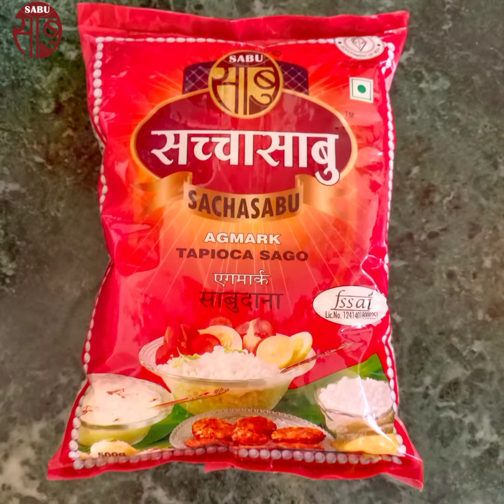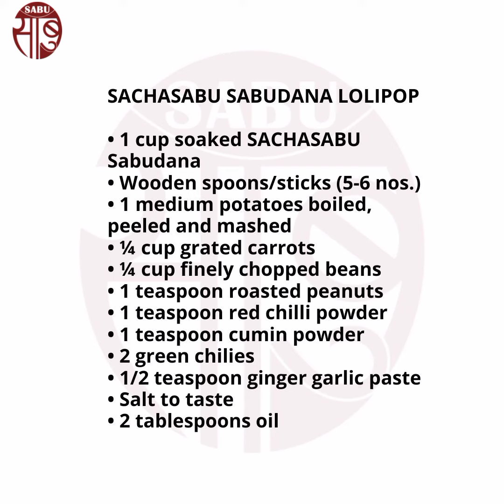SACHASABU SABUDANA LOLLIPOP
We believe eating well is a balance that means providing your body with the nourishment it needs to feel and function its best and also having the freedom to enjoy all foods. To be healthy, eating nutritious and healthy food is equally important as drinking water. Our body needs nutrition to take care of our body. Eating healthy means, It can be equally delicious and fun with the right kind of cooking and recipes.
Watch it and try cooking the recipe to enjoy the pleasing taste of the recipe. It is made available on our channel with the hope that you enjoy cooking and serving to your family and friends.

• 1 cup soaked SACHASABU Sabudana
• Wooden spoons/sticks (5-6 nos.)
• 1 medium potatoes boiled, peeled and mashed
• ¼ cup grated carrots
• ¼ cup finely chopped beans
• 1 teaspoon roasted peanuts
• 1 teaspoon red chili powder
• 1 teaspoon cumin powder
• 2 green chilies
• 1/2 teaspoon ginger garlic paste
• Salt to taste
• 2 tablespoons oil

INSTRUCTIONS

Soak SACHASABU Sabudana in water for 3 hours. Drain and set aside.
सच्चासाबु साबुदाना को 3 घंटे के लिए पानी में भिगो दें। छानकर अलग रख दें।

Into a mixing bowl add chopped vegetables, red chilli powder, cumin powder, roasted peanuts, ginger-garlic paste, green chilies, boiled and coarsely mashed potatoes, salt and drained SACHASABU Sabudana.
एक कटोरे में कटी हुई सब्जियां, लाल मिर्च पाउडर, जीरा पाउडर, भुनी हुई मूंगफली,
अदरक-लहसुन का पेस्ट, हरी मिर्च, उबले और दरदरे मैश किए हुए आलू, नमक और साबुदाना डालें।

Shape the mixture into lolipop by setting on the wooden spoon.
लकड़ी के चम्मच पर रखकर मिश्रण को लॉलीपॉप का आकार दें।

Heat 2 tablespoons of oil in a pan. Fry lollipops  in low medium flame.
एक पैन में 2 टेबल स्पून तेल गरम करें। लॉलीपॉप को धीमी मध्यम आंच में तलें।

 Serve  SACHASABU Sabudana Lollipop with tomato ketchup.
सच्चासाबु साबुदाना लॉलीपॉप को टमॅटो कैचप के साथ गरमा गरम परोसें।

यह व्यंजन विधि आपको कैसी लगी, आपकी राय अवश्य लिखें, आपका स्वागत है ।
हमारे अन्य उत्पाद:

* सच्चासाबु ®/ सच्चामोती® एगमार्क साबुदाना (टेपीयो-का-साॅगो) । यह एंटी-आक्सीडेंट, ग्लुटेन रहित, नन-एलर्जीक,  सेहत के लिये वरदान , एक प्राकृतिक, सम्पूर्ण पौष्टिक उत्पाद है । साबुदाना पेट के अनेक रोगों में रोकथाम में सहायक सिद्ध होता है । साबु ट्रेड अपने सेलम (तमिलनाडु)के आधुनिकतम प्लांट में अत्याधुनिक तरीकों से बिना किसी रसायन/मिलावट के, पूरी सफाई और न्यूट्रीशन रखते हुए कन्द का छिलका उतार कर "सच्चासाबु / सच्चामोती एगमार्क साबुदाना " आप की सेवा में पहुँचाते हैं ।
* सच्चासाबु ® साबु-पापड़
* कुकरी जाॅकी ®️ भगर (मोरधन) । यह माइक्रो-न्युट्रीएंट्स, मैग्नेशियम, आयरन, प्रोटीन, एंटी-आक्सीडेंट, ग्लुटेन रहित, नन-एलर्जीक, अल्कलाइन गुणों वाला शुद्ध, बिना किसी मिलावट के, सेहत के लिये वरदान , एक प्राकृतिक, सम्पूर्ण पौष्टिक उत्पाद है । अल्पाहार भगर (जिसे भारत में मोरधन. सामइ, कुटकी , लिटिल मिलेट, व्रत के चावल आदि कइ नामों से जाना जाता है ) और जो मोटापा, कब्ज, मधुमेह, उच्च रक्तचाप आदि की रोकथाम में कारगर सिद्ध होता है । कुकरी जाॅकी ® श्रीधान्य मिलेट पाँच वैरायटी ( लिटिल, कोदो, बार्नयार्ड, फाॅक्सटैल तथा फिंगर) मिलेट, अनेक पौष्टिक गुणों से भरपूर एंटी-आक्सीडेंट, ग्लुटेन रहित, नन-एलर्जीक, अल्कलाइन गुणों वाले ,मिलावट रहित, अत्याधुनिक मशीनों  से कंकड़-पत्थर-मिट्टी छान कर, बिना किसी रासायनिक उपयोग, उपरी छिलका उतार कर शुद्धता से कन्ज्यूमर पैक में पैक कर आप की सेवा में पहुँचाते हैं । विदेशों में अत्यधिक पसन्द किये जाने के कारण इसके पैकेट अंग्रेजी भाषा में हैं, किन्तु भीतर से  पूर्णतया शुद्ध भारतीय माल ही है।
* अल्पाहार ® एगमार्क शुद्ध सेलम हल्दी पाउडर
* अल्पाहार ® हाईफैट प्योर नारियल पाउडर
* सच्चामोती इन्दौरी पोहा
* कुकरी जाॅकी ®️ खमण ढोकला रेडी मिक्स
* कुकरी जाॅकी ®️ इडली रेडी मिक्स

Available at all leading Kirana Stores. You can also order our products online from Amazon, Flipkart or at our